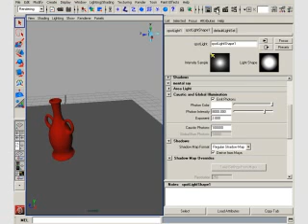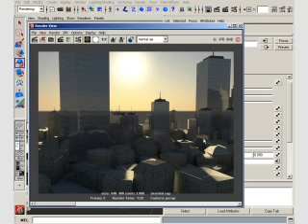Project Overview for mental ray Nodes in Maya training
, your home for video-based training. We have over 600 free video tutorials and add new ones every week!

Learn the fundamentals of mental ray nodes in Maya and add visual depth to your work. Contains over 4 hours of project-based training. Perfect for intermediate artists.